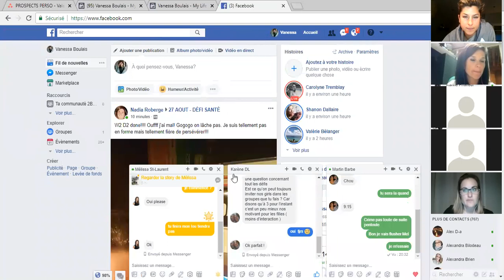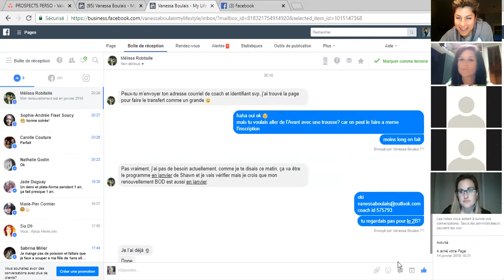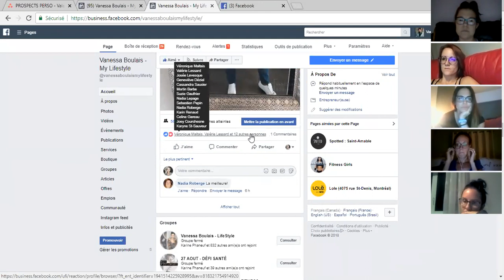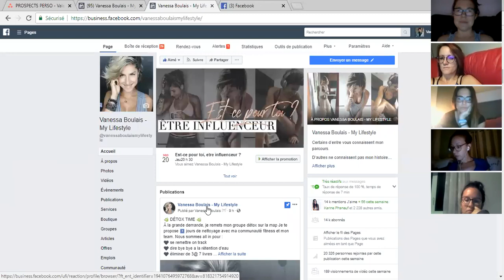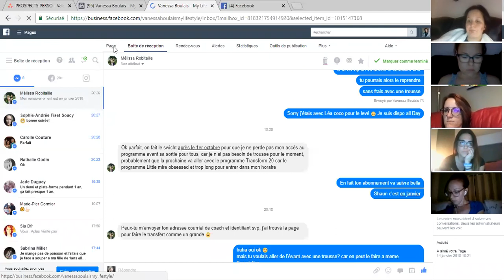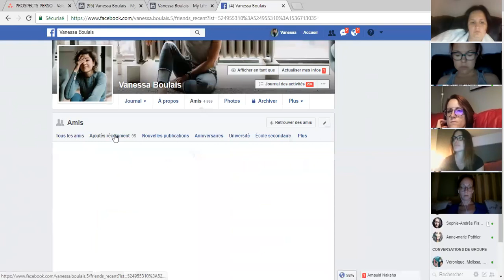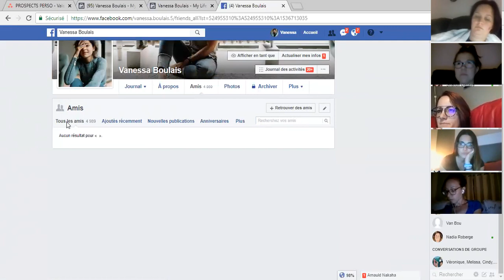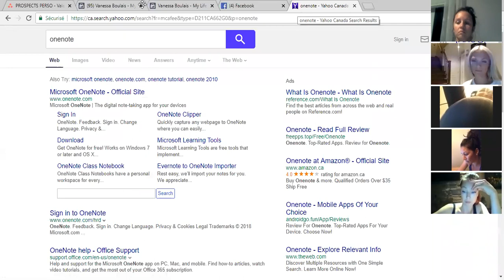Let's ROCK september - 3e call - Power hour live & processus d'invitation - 2018-09-04